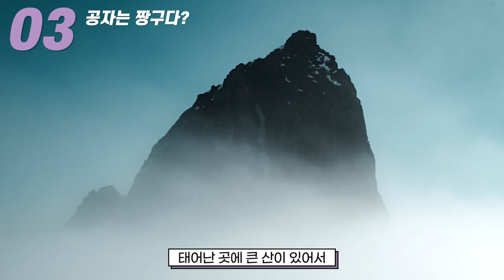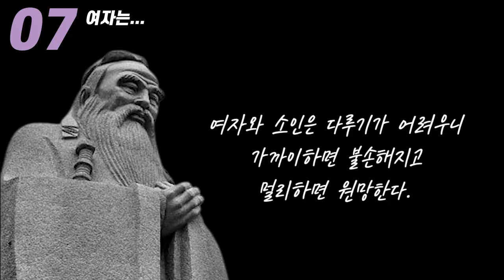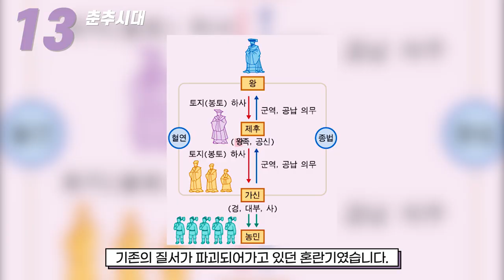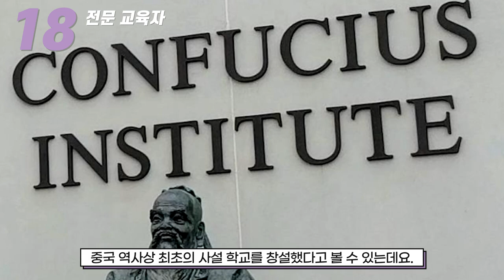공자 인생Ver. 요약⎮유가의 창시자⎮중국 춘추전국시대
공자는 어떤 인생을 살았을까요? 10분으로 공자의 인생을 요약해봤습니다.

📪 공자의 '사상(논어)' 6분 요약정리Ver.